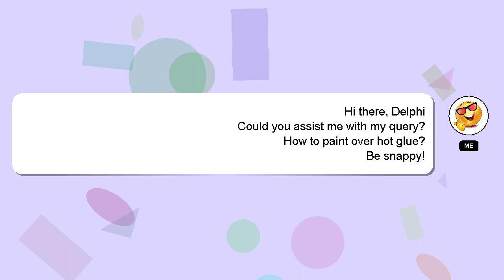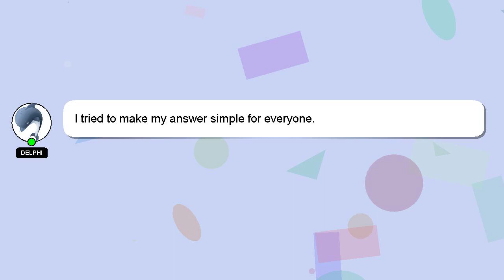How to paint over hot glue?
A brief introduction of myself, Hi, my name is Delphi, nice to meet you. I am here to assist you in getting the answers you need. - How to paint over hot glue?

Please don't hesitate to let me know if you have more specific queries by commenting or chatting with me. I will 'heart' your answer as a sign of appreciation.

*2 What we are experimenting :*